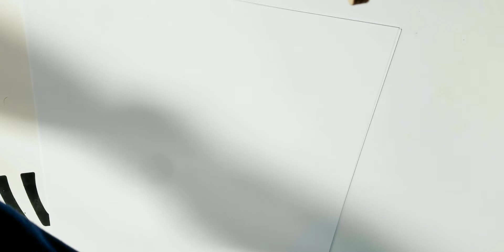I'm thinking on drawing a person.